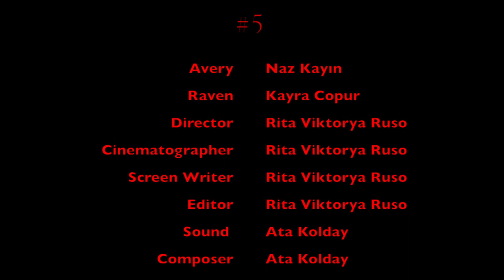#5: ACI IB FILM 2018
Horror Film for IB Film